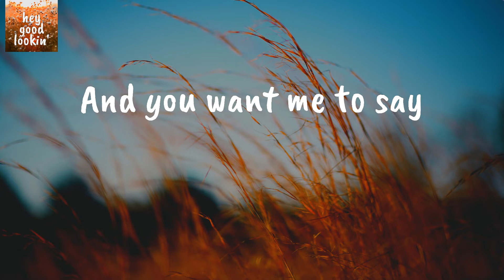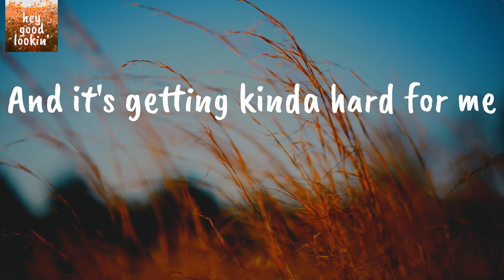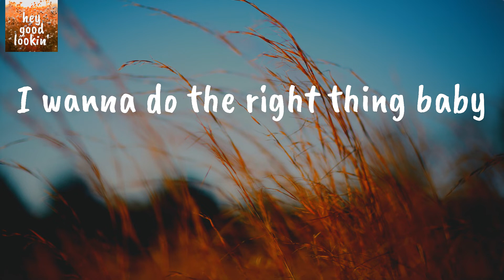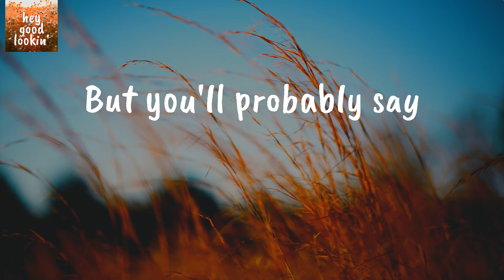You Should Probably Leave - Chris Stapleton (Lyrics)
Chris Stapleton You Should Probably Leave
Chris Stapleton You Should Probably Leave Lyrics